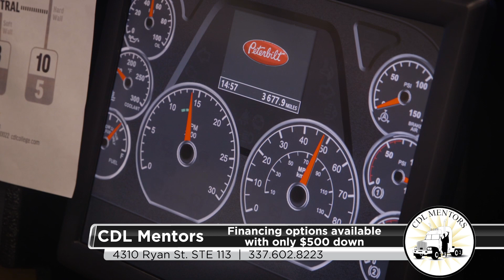CDL Conx Saturday